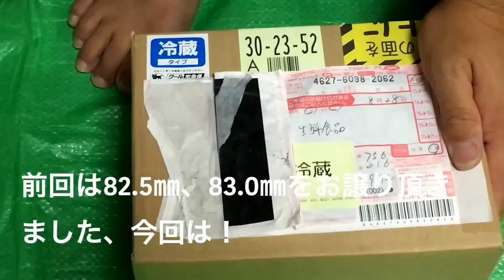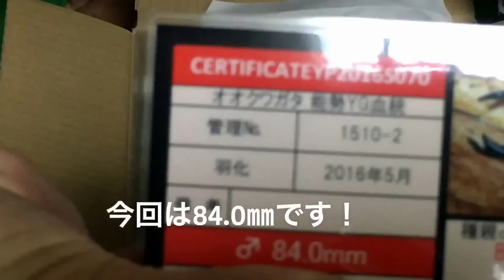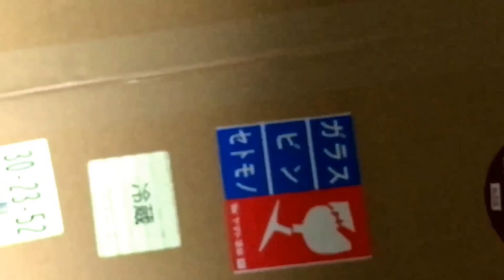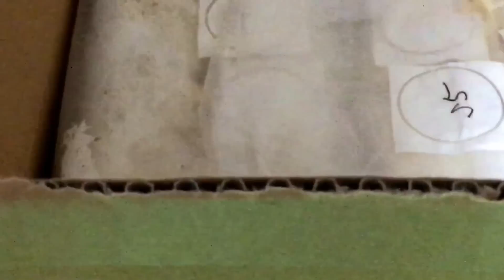またまた『能勢YG血統 来季親種 84.0㎜』yuipapa様より再び着弾！！